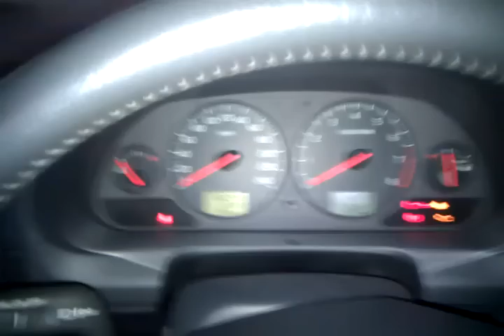🚨S40 Volvo ECM-44 issue check light on start up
Showing rough start for first 45 seconds
Light comes on 200 metres up the road
Turn sound up to hear engine

🎥 on Galaxy Nexus

Bonus Referral offer links:. it's a WIN=WIN